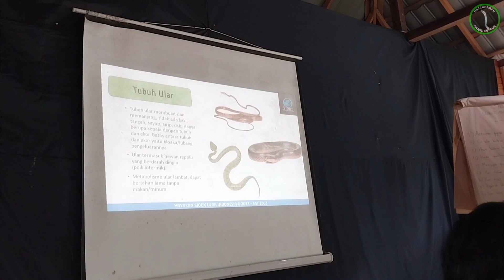Ringkasan Snake Handling Training di Taman Sungai Dumaring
Kami berkesempatan melakukan training penanganan ular terhadap karyawan lokasi wisata taman sungai dumaring di Talisayan, Kabupaten Berau, Kalimantan Timur.

Simak videonya. Beberapa pertanyaan dari peserta tidak ada jawabannya di video ini, komen untuk yang ingin mengetahui jawabannya, Insyaa Allah akan dibuatkan videonya.